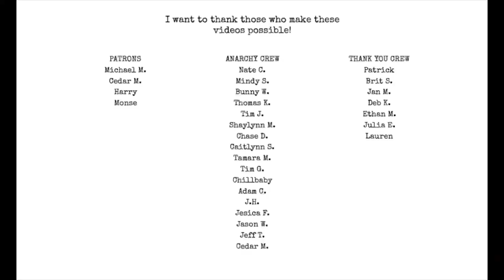Movemeber Did I shave off my beard?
doing this to bring awareness to men about their mental health, and also the health of their prostate and nuts! GO GET CHECKED OUT BRO!